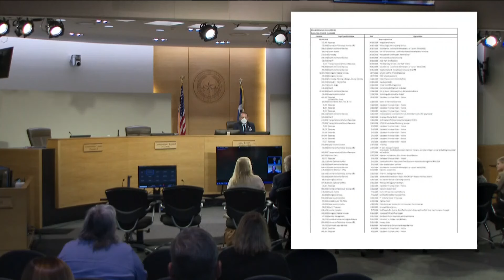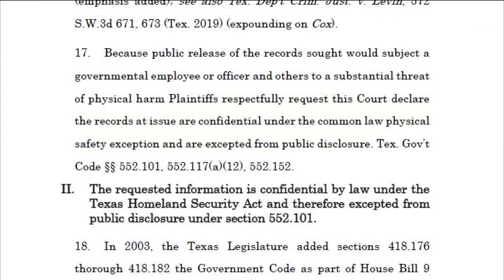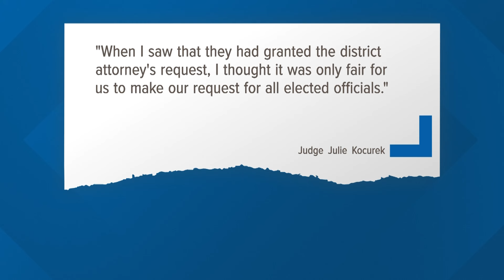Travis County judges ask for security funding, as county creates $500K fund for elected officials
The decision follows recent controversy surrounding a secret $115,000 security allotment granted to District Attorney José Garza earlier this year.